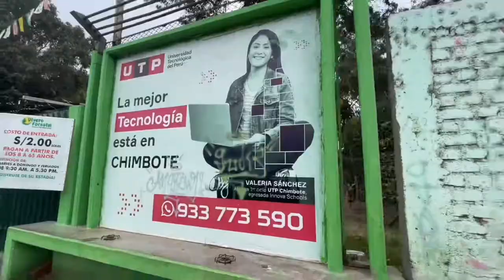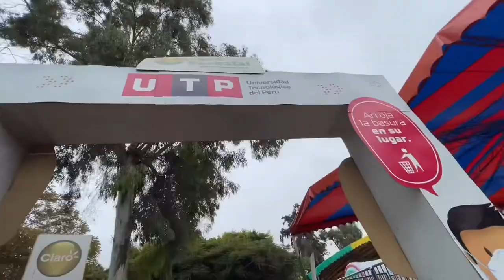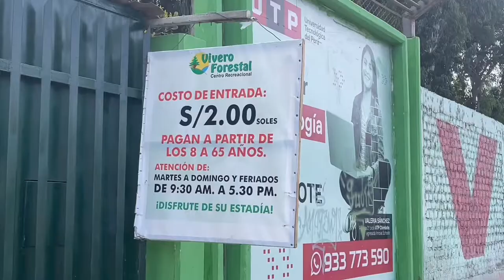ACTOS COTIDIANOS - Grupo #01 - Taller II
- Video referente a los actos cotidianos encontrados en el Vivero Forestal de Chimbote.
- Propuestas respecto a cómo mejorar el recorrido del lugar.